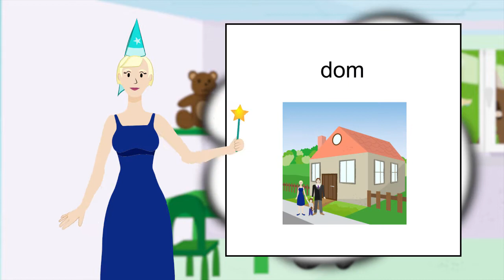Idea EdWord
Wprowadzasz komunikację alternatywną dla swojego podopiecznego i dość masz ślęczenia nad poszukiwaniami obrazków?
Wypróbuj za darmo EdWorda: zdjęcia, grafiki, możliwość dodawania własnych materiałów, trzy formaty wielkości z opcją edycji napisu.

P.S. Kupując dajesz pracę dorosłym Osobom z autyzmem, zysk przeznaczony jest na wsparcie dzieciaków z Dalej Razem